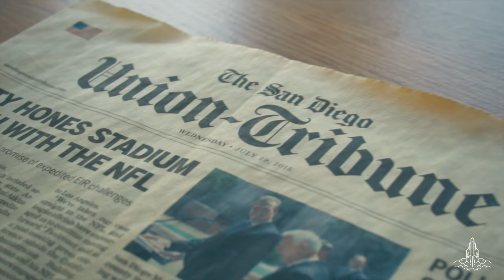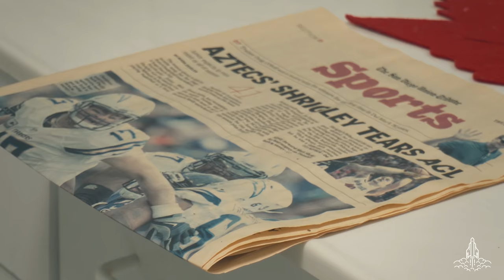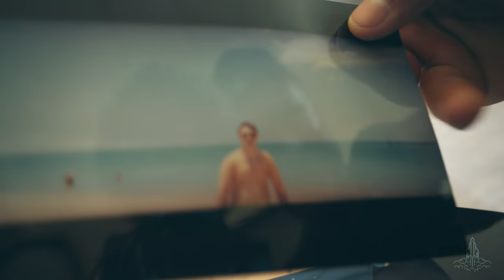Abandoned TRAILER PARK in San Diego with DRUGS AND BODYBAGS AND KNIVES AND PLAYBOYS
This park in San Diego was caught in a land dispute for 30+ years, and in 2016 all tenants were forced to leave.

Some of these trailers are still filled with belongings.

S/O Hatch 86 Films for the tip!

We've explored many abandoned places all over California, in San Diego, Los Angeles, the Bay Area as well as Texas and Oregon.

The Somethin' Or Other Tour is a web series about two brothers that explore and do random things. A little adventure, a little silly, a little this and a little that. From abandoned places to stadium tours to odd museums, we love to explore it all!

Youtube tries to automatically change "The Somethin' Or Other Tour" to "The Something Or Other Tour" making it harder to find in searches. I'm writing this to try and fix that.

The Something Or Other Tour.